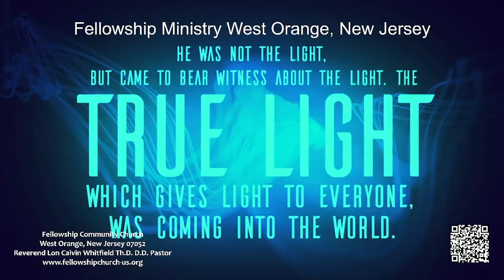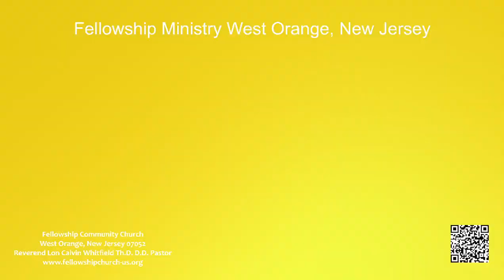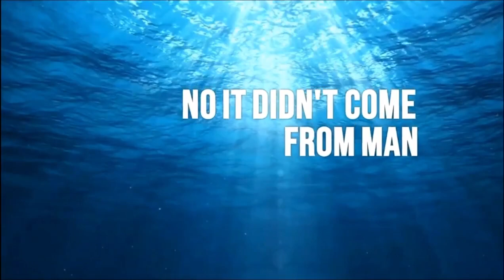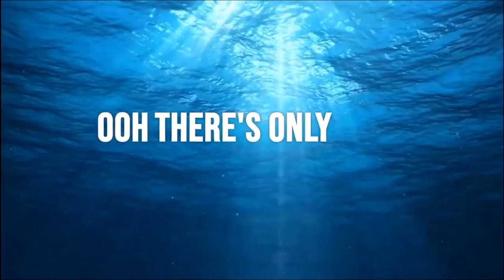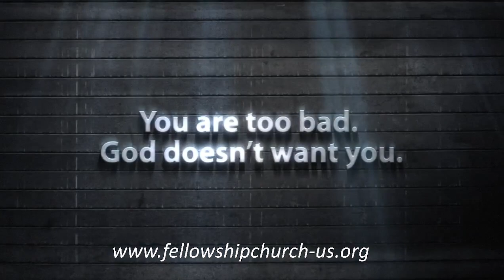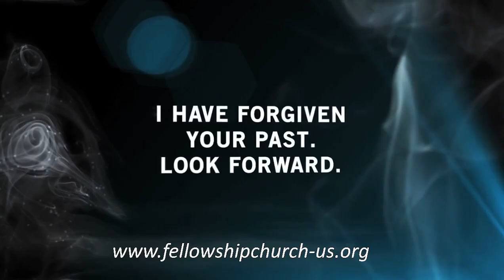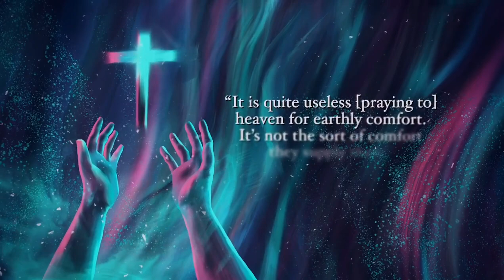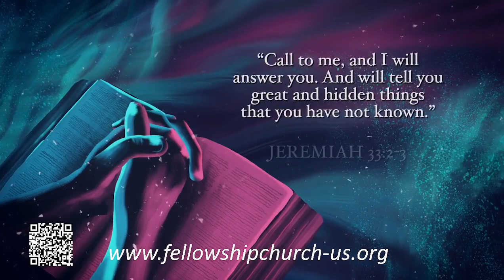The Cancel Culture - Part 2